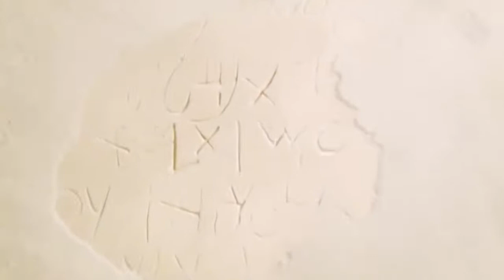Why The Messiah Is Needed